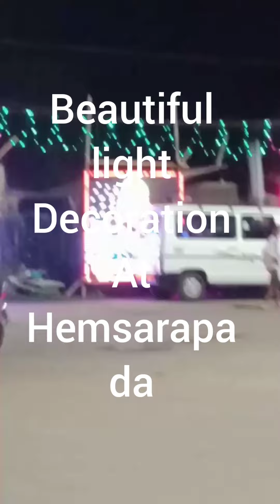Dussera Celebrations// visiting puja pendal //Lots of enjoyment & masti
Enjoying Dussera by visiting different puja pendal of Angul#Feeling happy Cultural programme Beautiful light Decoration beautiful Architecture of puja pendals Enjoying Durgastami Fun &Mast💃Feeling blessed🌷🙏 Angul Dussera 🙏🥰😍Dussera Celebrations// visiting puja pendal //Lots of enjoyment & masti
Beautiful Hearts And Lovely Souls #
Durga puja
Durga puja in Odisha
Odisha Durgapuja
Odisha Festival
Festival of Odidha
Durgapuja celebration
Durgapuja,Angul
Angul Durgapuja
Durgapuja mandap ,Odisha
Odisha Durgapuja mandapas
Odisha ki Durgapuja
Odisha me Durgapuja